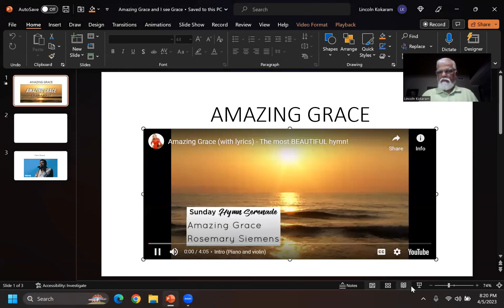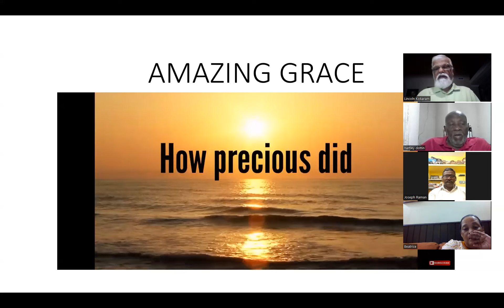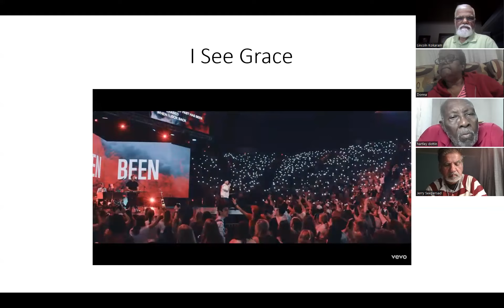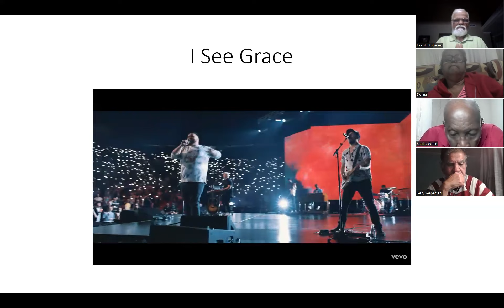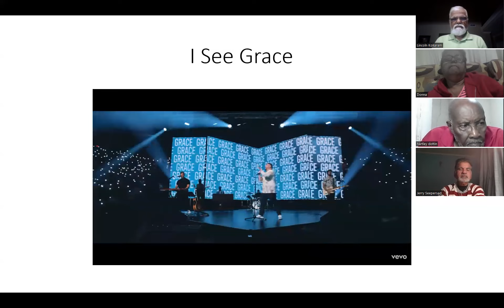Knowing God by J I Packer Chapter 13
A study of Knowing God by. J.I. Packer, The Grace of God